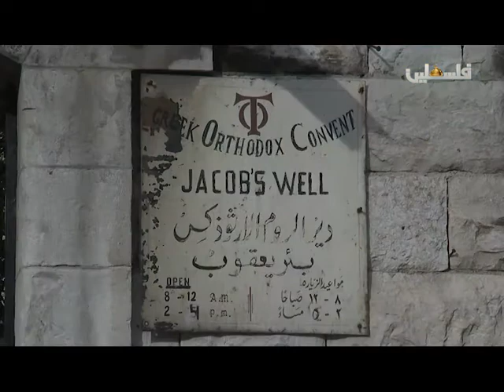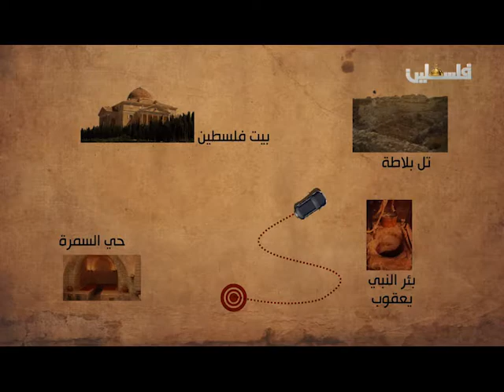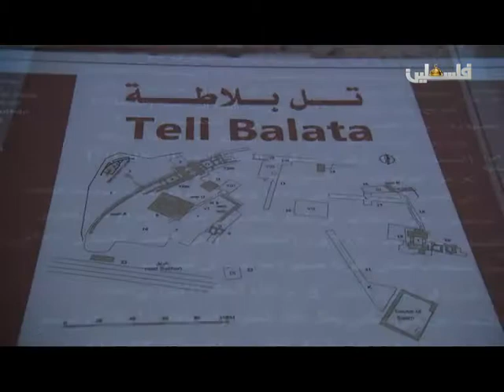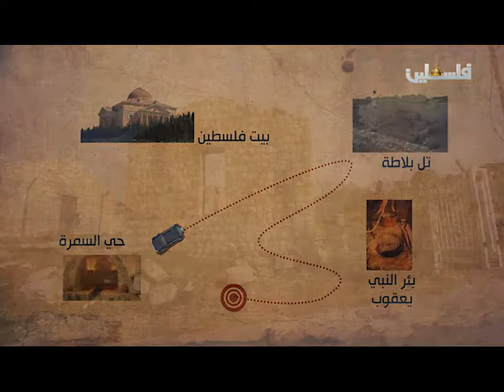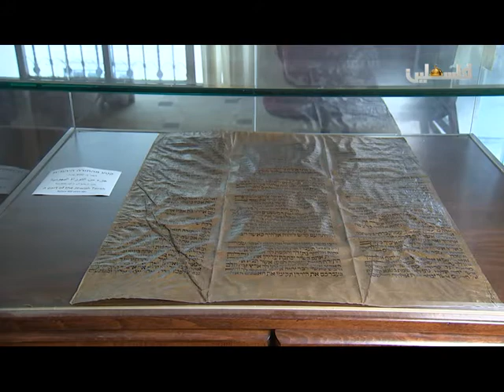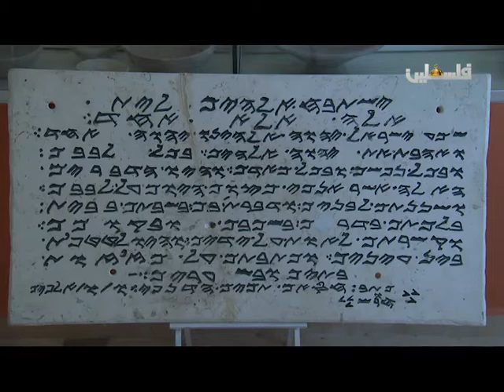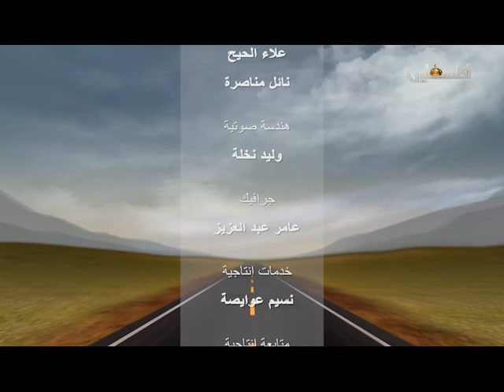من بلد لبلد ج 2 - نابلس 2 - 29/11/2015